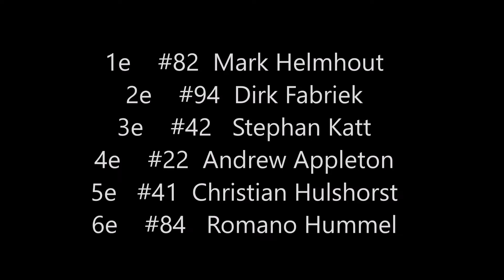Grasbaanrace Vries FINALE INT Specials 2016 EK zijspannen